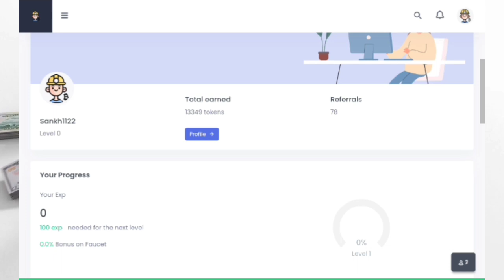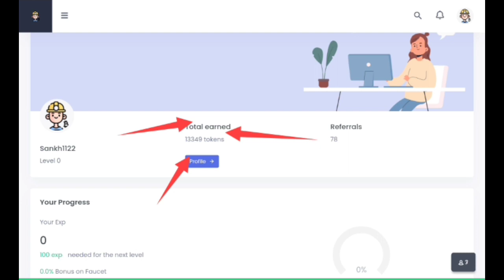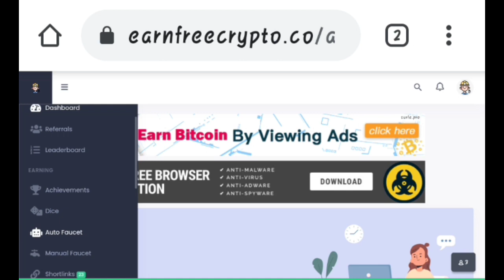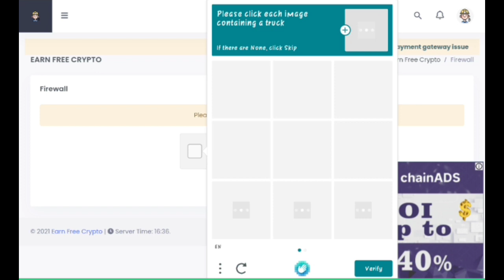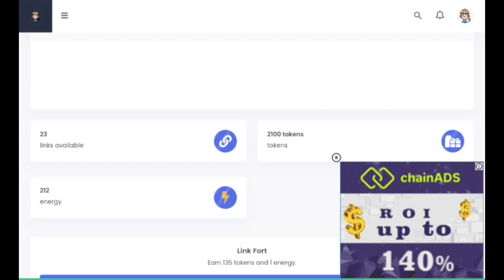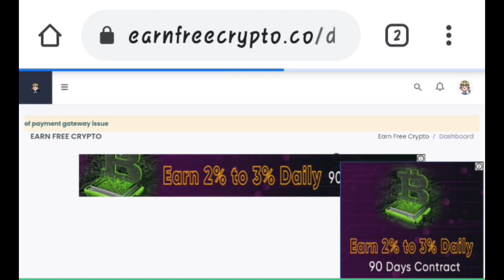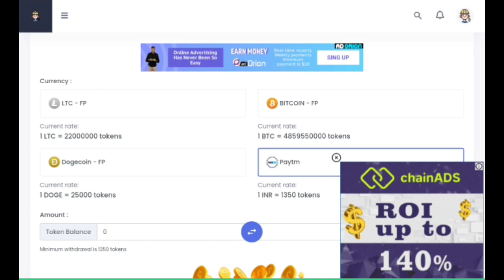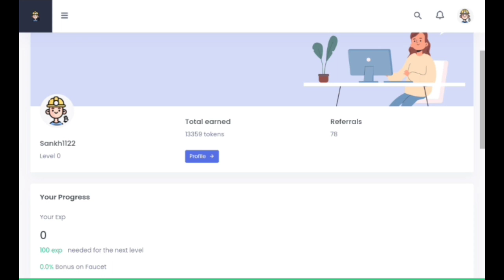Captcha Typing Work | 🔴 Live Payment Proof | Captcha Typing Job Daily Payment | online typing jobs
❤️ !!. Note. !! ❤️

❤️ !!. Support. !! ❤️

Queries Solved

2021 me paise kaise kamaaye
2021 me paise kamane ka tarika

Flipkart job From Home
shopsy flipkart
shopsy flipkart app
shopsy flipkart app Earn Money

copy paste work live demo
copy paste work sanjeev kumar
form filling work from home without investment
form filling work in mobile
form filling data entry work from home
captcha typing job app payment proof
captcha work without investment daily payment
captcha work